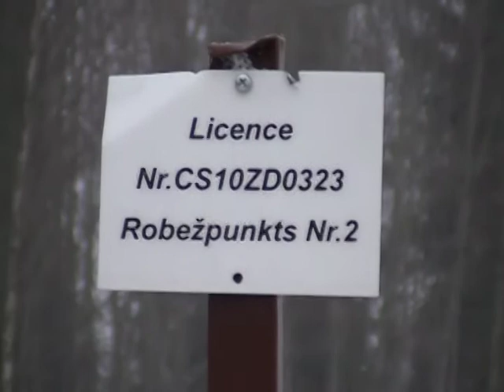Dolomīta raktuves Ropažos par daudz. Dec 7/17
Apzināšanu veic Latviešu Biedrība un Vides Aizsardzības Klubs

Vairāk info LaBie.lv un VAK.lv